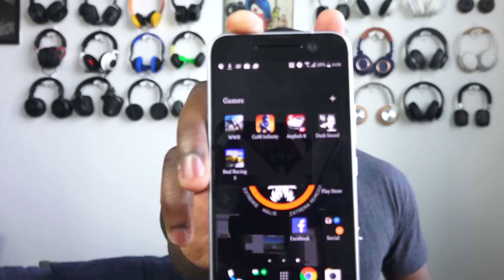Gaming on the HTC 10 - Review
Here’s where you can find more of the Boored family!